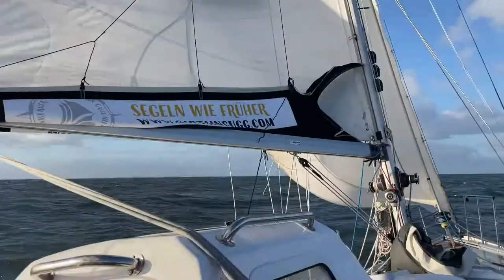Michael Guggenberger - 2022 Golden Globe Race Entrant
Michael started Sailing in 2011 and it soon became his one and only big passion. He dreamed of joining the 2018 edition of the Golden Globe Race but soon realised that his plan is too ambitious.

After dreaming this dream for about 2 years he retired in 2017 just to reapply for the race in 2022. Ever since then Michael sailed everything he could.

He sailed in a UFO-Team in Austria and the neighbour countries, he worked as a sailing instructor and as a skipper for various companies, he is a active member at the Yacht Club Austria, he also joins the Mirno More Peacefleet as a skipper every year and there were numerous other occasions Michael used to get deeper into sailing.

For Michael the Golden Globe Race 2022 is the masterpiece of sailing! There were a lot of different new things to learn and practice throughout his preparations. By now he is working on his final preparation for this great adventure and feels very confident to perform well at THE RACE!